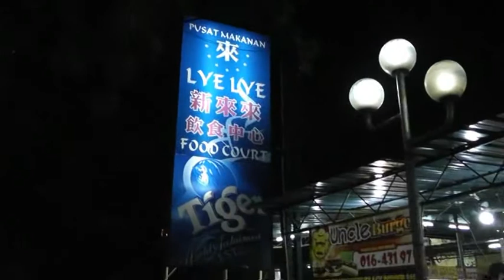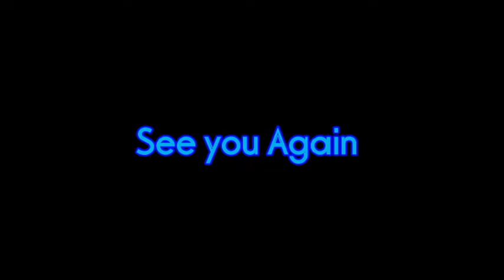Lye Lye Food Court with Md Liang Yu Lan Sunday 4 August 2013.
At Lye Lye Food Court in Trengganu Road Penang with Md Liang Yu Lan on Sunday 4 August 2013 at about 9.00pm at night.
Video by Panasonic Full HD 1920 x 1080. Model: HDC-TM80. Uploaded by Desktop Computer as MP4 720 x 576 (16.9) at 22.1MB.